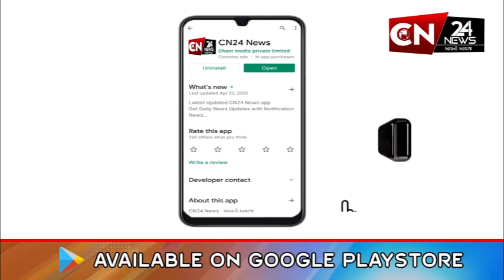મહિસાગર : વાસ્મોની નલ સે જલ યોજના અંતર્ગત હવે ટેન્ડર ભરી શકશે નહીં